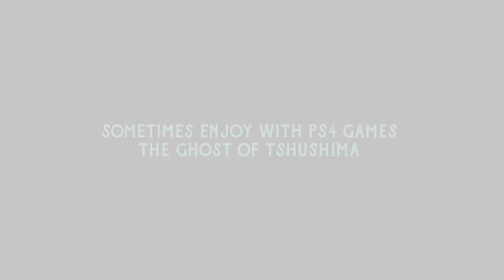Enjoying PS4 games, The Ghost of Tshushima